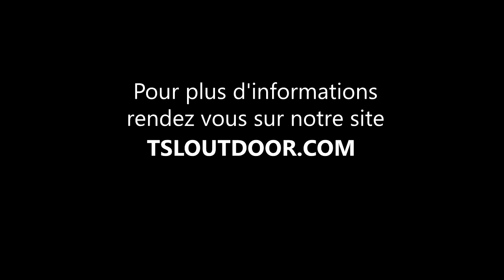305/325 Adjust (Français)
Ce modèle polyvalent et maniable n’en reste pas moins une raquette à neige technique et confortable grâce à sa robustesse, son design 3D et sa fixation enveloppante aux serrages précis. Le tout pour des randonnées plaisir !